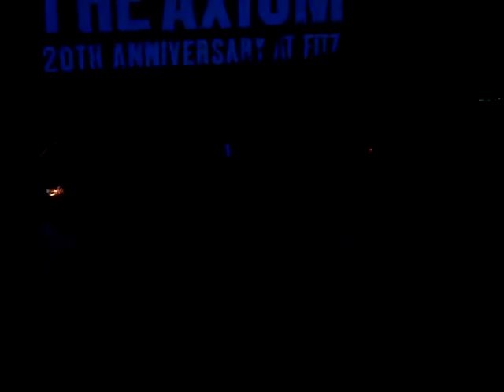Mike Haaga - Academy Black - To the End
Academy Black with Mike Haaga from deadhorse/Demonseeds doing To the End at the Axiom 20th annv at fitzgeralds in houston on 10-13-07.